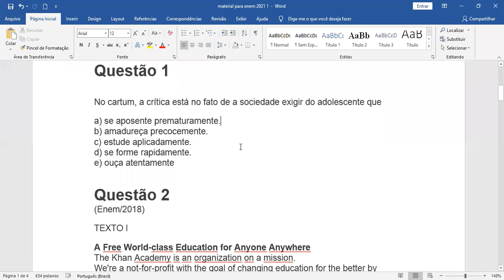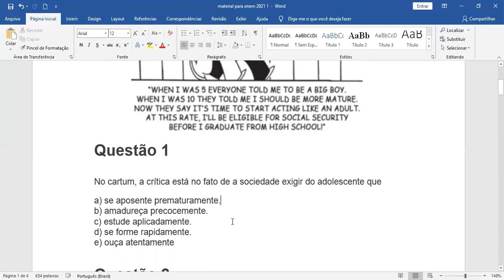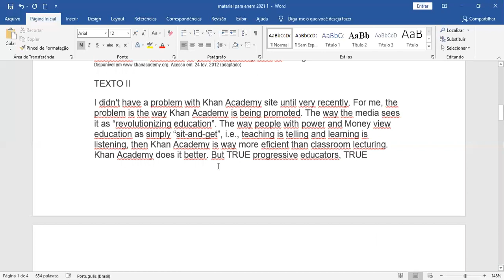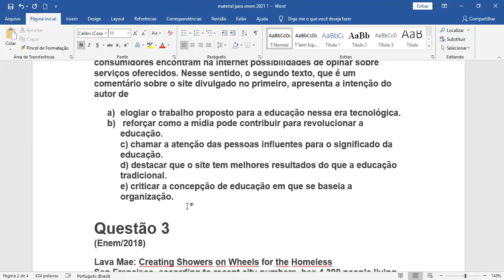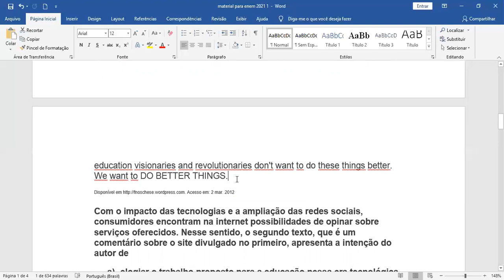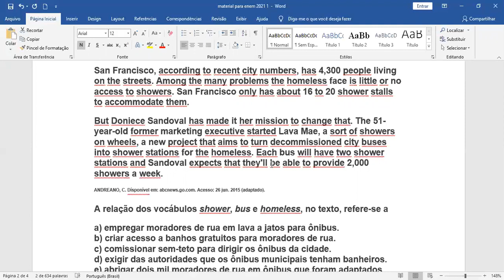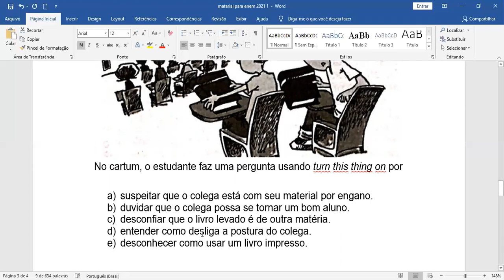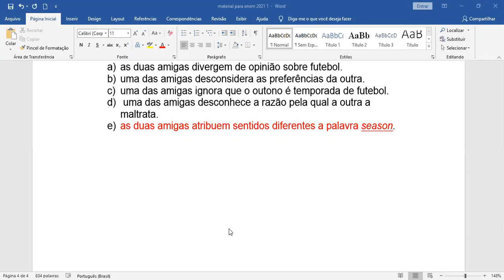Inglês - 3º Ano - 17/11/2020 - Eduardo